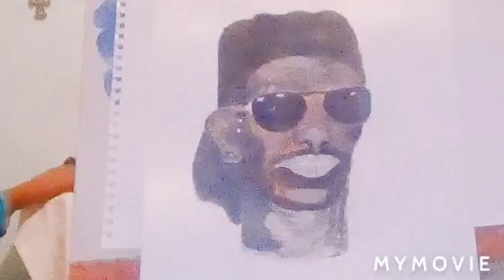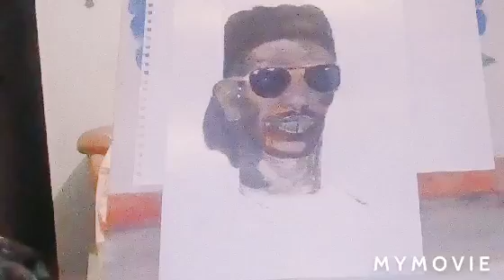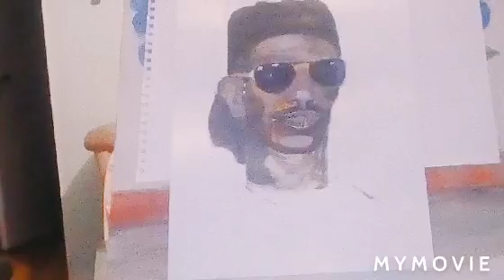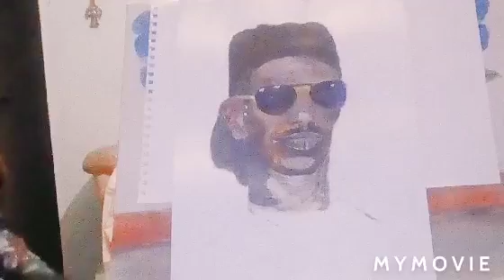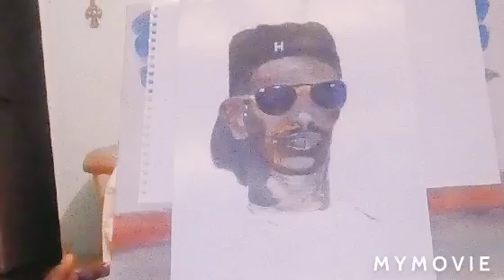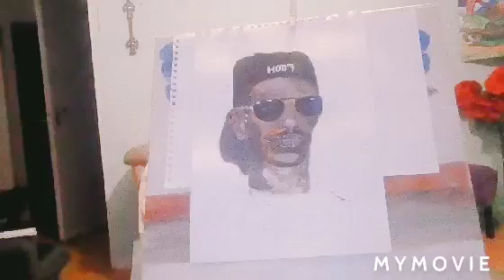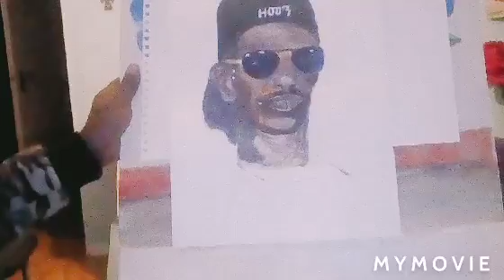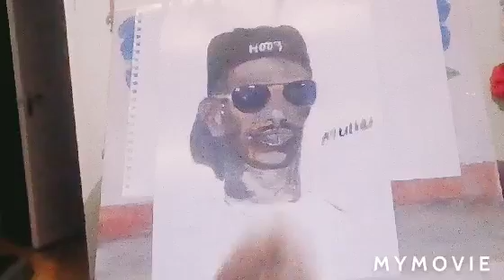plat Art By Mulie Abebe 27/10/2020 አቦ ስነ ጥበብ#Neshneshtv#starEntertaiment#fnanapp#Eritreantiktok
ሰላም ክቡራት ተኻታተልቲ  ንትህቡና ሃናጺ ር ኢቶ  ካብ ልቢ ዳ መስገና   ተኻፈልቲ ስረሓትና  ክትኮኑ    ኣብዛ  ቻነል  subscribe  ኣይትረስዑ።  copy right  Sham Entertainment   an unauthorized use distrubution re/uploud © all right reserved sham   entertainment  well come Sham entertainment  our  production films music love story short movies painting art&Artists and advices if u have any question or feedback feel free write.